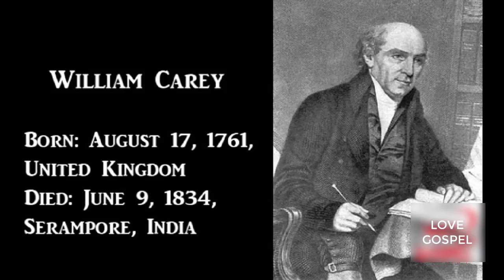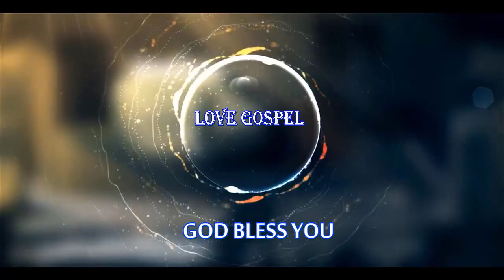WILLIAM CAREY biography|| విలియం కేరీ చరిత్ర - సేవా పరిచర్య || missionary work history of w.carey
Detailed information about WILLIAM CARRY in short Time.

William Carey (17 August 1761 – 9 June 1834) was a British Christian missionary, Particular Baptist minister, translator, social reformer and cultural anthropologist who founded the Serampore College and the Serampore University, the first degree-awarding university in India.

He went to Kolkata, West Bengal, India in 1793, but was forced to leave the British Indian territory by non-Baptist Christian missionaries.

He joined the Baptist missionaries in the Danish colony of Frederiksnagar in Serampore. One of his first contributions was to start schools for impoverished children where they were taught reading, writing, accounting and Christianity. He opened the first theological university in Serampore offering divinity degrees, and campaigned to end the practice of sati.

Carey is known as the "father of modern missions." His essay, An Enquiry into the Obligations of Christians to Use Means for the Conversion of the Heathens, led to the founding of the Baptist Missionary Society. The Asiatic Society commended Carey for “his eminent services in opening the stores of Indian literature to the knowledge of Europe and for his extensive acquaintance with the science, the natural history and botany of this country and his useful contributions, in every branch.”

He translated the Hindu classic, the Ramayana, into English, and the Bible into Bengali, Oriya, Assamese, Marathi, Hindi and Sanskrit. William Carey has been called a reformer and illustrious Christian missionary.